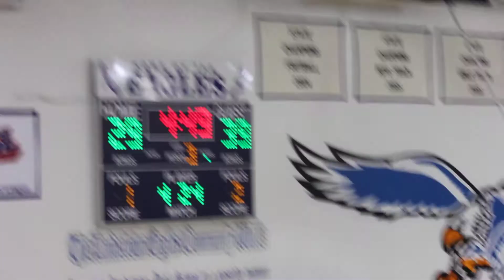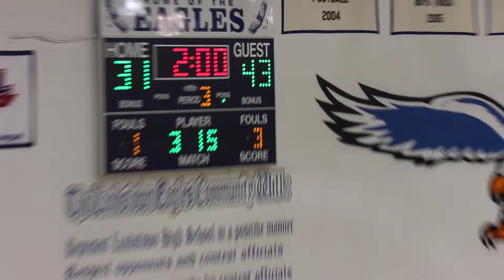Green Run HS vs Landstown HS Mens Basketball 12 19 13 Clip 4